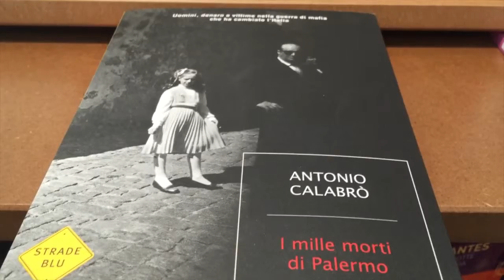Antonio Calabrò, autore de "I mille morti di Palermo"